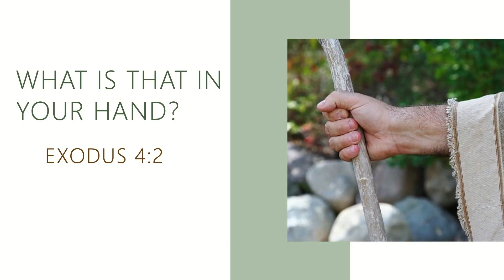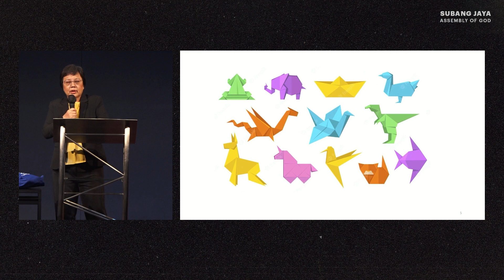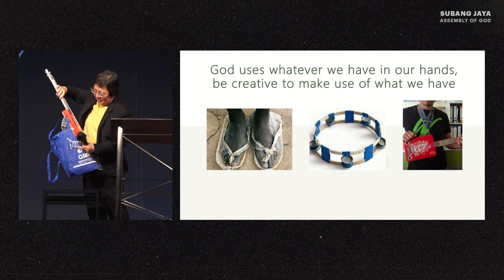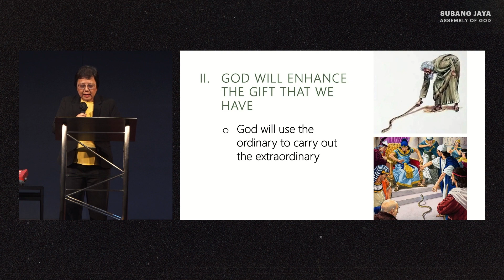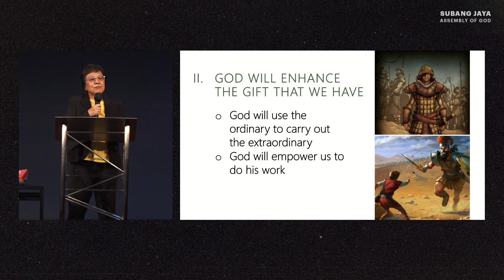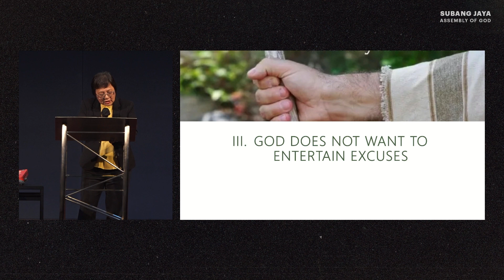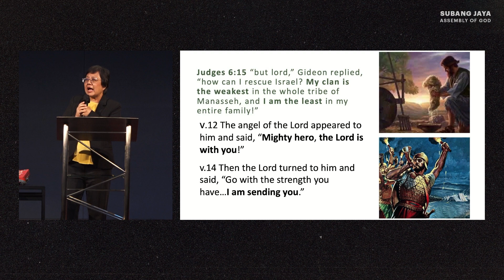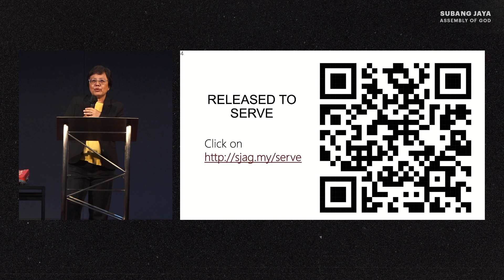What Is That In Your Hand? | Rev. Wong Yin Ming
Rather than look at what we don't have, recognise that which is in your hand. God uses the faithful. Dare to believe that when God calls, He will equip us for His glory.

so we can better connect with you! We hope you are blessed and you enjoyed the service.

Catch up on our sermon podcasts by searching for “SJAG Sermons” on Spotify or Apple Podcasts.